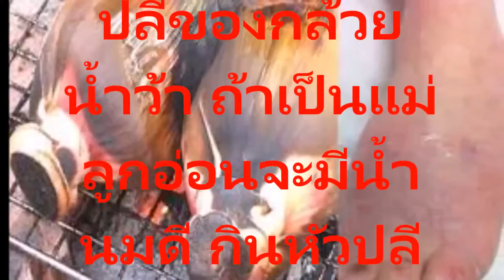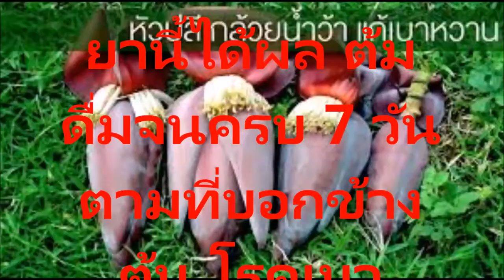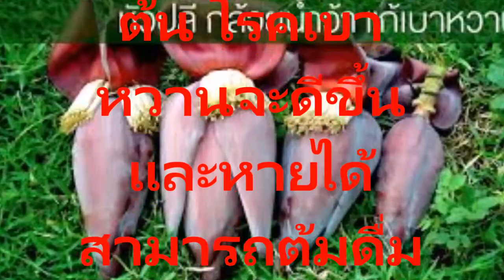โรคเบาหวานรักษาหายขาด ด้วยหัวปลีกล้วยน้ำว้า ตามตําราแพทย์ไทย โบราณตำรับชาววังของหลวงปู่ชิน